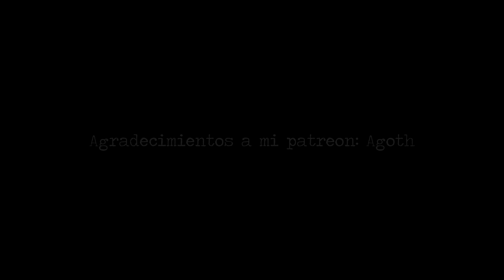HOTAS Thrustmaster TWCS | Review y solución de suavidad en Español (Leed descripción)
IMPORTANTE!!! Nueva solución mucho mejor al uso de lubricante en mi canal:
 En el video uso el Nyogel 760, Si podéis usad el 767A que es mucho mejor.

Sacamos de la caja el nuevo HOTAS que he adquirido, comento por encima mis impresiones y reparamos el problema que suele traer este periférico en cuanto a la suavidad
Si os encanta lo que hago y queréis aportar podéis hacerlo aquí:
-- Discord-- (En construcción) Aquí podréis hacerme preguntas o interactuar mejor conmigo para cualquier cuestión